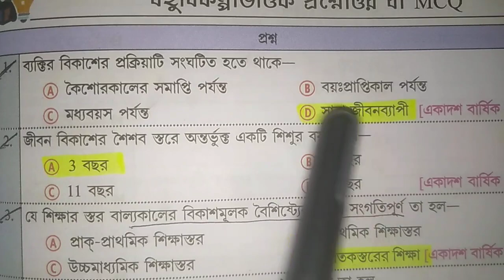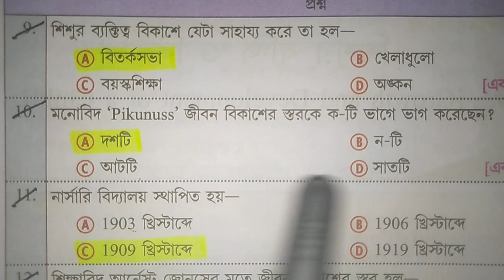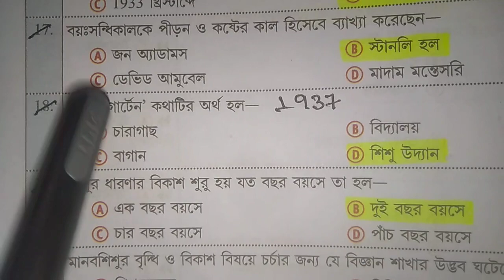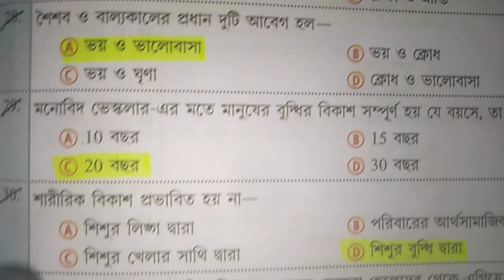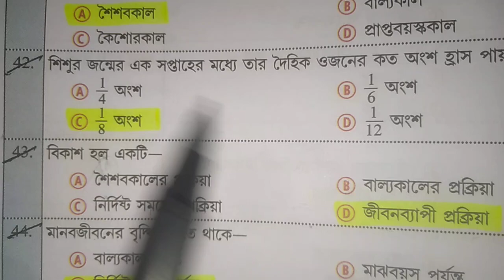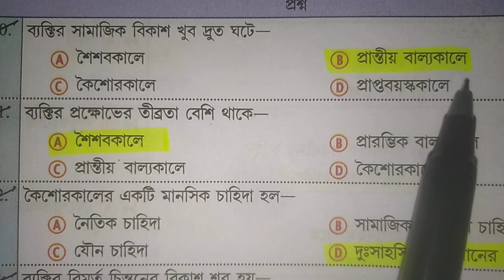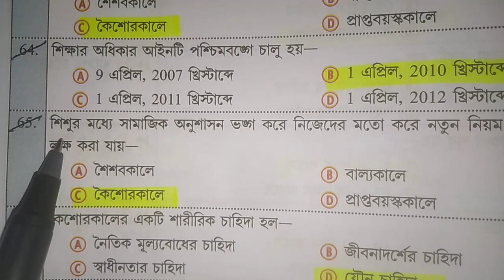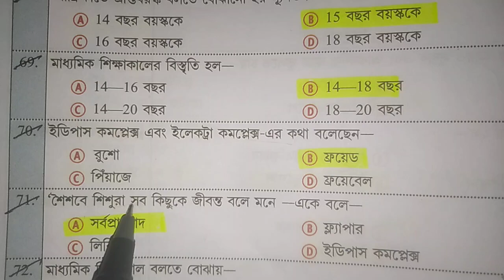শিশুর বৃদ্ধি ও বিকাশ mcq/growth and development of child mcq/primary tet psychology/child studies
preparation for primary tet
slst education preparation,
slst education,class 12 education
education class 12,
psychology mcq, primary tet psychology Question answer,
psychology mcq question,